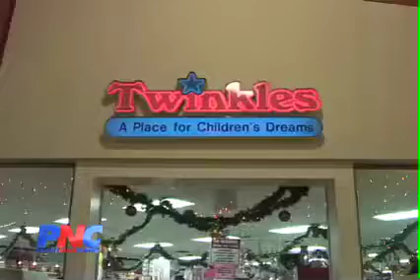Guam Stores Prepared For Gift Exchanges;Shoppers Not In A Hurry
Guam-Did you get everything you wanted for Christmas? Well if you didn't, now is the time to hit the stores and make those exchanges. It's reportedly the time when stores are the busiest, but as we found out today Guam shoppers aren't to keen on trading in their presents.